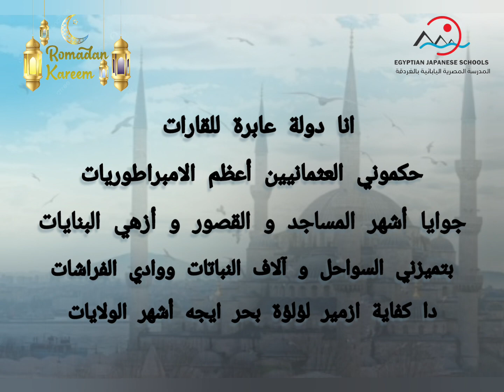فوازير رمضان 2024 بالمدرسة المصرية اليابانية بالغردقة 🇯🇵🇪🇬✨ رمضان كريم ✨